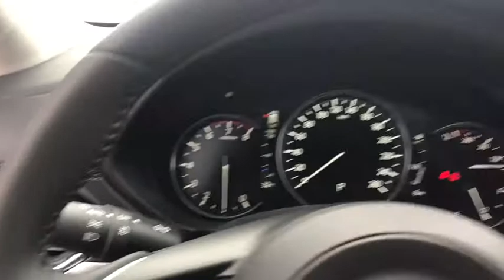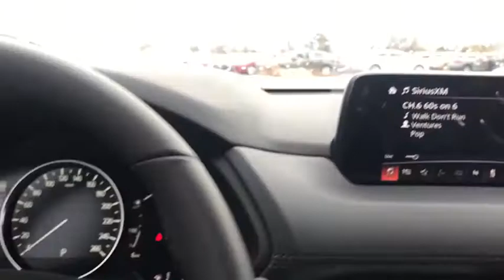2019 Mazda CX-5 near me Libertyville, Waukegan, Schaumburg, Crystal Lake, Arlington Heights, IL 9101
Sonic Silver Metallic N 2019 Mazda CX-5 available near me in Libertyville, Illinois at Napleton Mazda Libertyville. Servicing the Waukegan, Schaumburg, Crystal Lake, Arlington Heights, IL area.
2019 Mazda CX-5  - Stock#: 9101 - VIN#: JM3KFBDM5K0521693

Navigation system: MAZDA CONNECT,10 Speakers,AM/FM radio: SiriusXM,Bose 10-Speaker Audio Sound System,Radio data system,Radio: AM/FM/HD Audio System,Air Conditioning,Automatic temperature control,Front dual zone A/C,Rear window defroster,Memory seat,Power driver seat,Power steering,Power windows,Remote keyless entry,Steering wheel mounted audio controls,Four wheel independent suspension,Speed-sensing steering,Traction control,4-Wheel Disc Brakes,ABS brakes,Dual front impact airbags,Dual front side impact airbags,Emergency communication system,Front anti-roll bar,Low tire pressure warning,Occupant sensing airbag,Overhead airbag,Rear anti-roll bar,Power moonroof,Power Liftgate,Blind spot sensor: Blind Spot Monitoring warning,Brake assist,Electronic Stability Control,Exterior Parking Camera Rear,Auto High-beam Headlights,Delay-off headlights,Front fog lights,Fully automatic headlights,Panic alarm,Distance pacing cruise control: Mazda Radar Cruise Control (MRCC),Speed control,Bumpers: body-color,Heated door mirrors,Power door mirrors,Spoiler,Turn signal indicator mirrors,Auto-dimming Rear-View mirror,Driver door bin,Driver vanity mirror,Front reading lights,Garage door transmitter: HomeLink,Illuminated entry,Leather Shift Knob,Mazda Navigation System,Outside temperature display,Overhead console,Passenger vanity mirror,Rear reading lights,Rear seat center armrest,Tachometer,Telescoping steering wheel,Tilt steering wheel,Trip computer,Front Bucket Seats,Front Center Armrest,Heated front seats,Heated Front Sport Seats,Leather Seat Trim,Power passenger seat,Split folding rear seat,Passenger door bin,Alloy wheels,Rain sensing wipers,Rear window wiper,Variably intermittent wipers,4.624 Axle Ratio